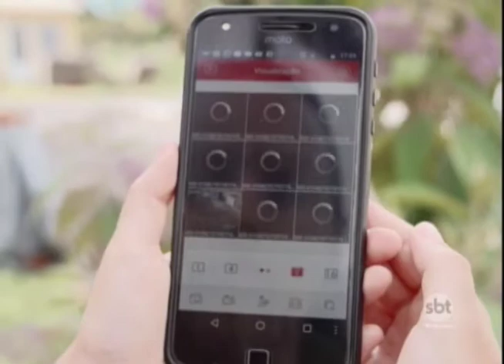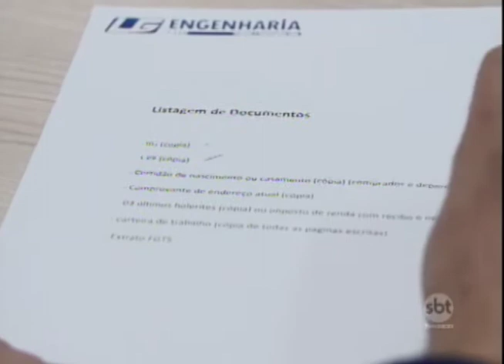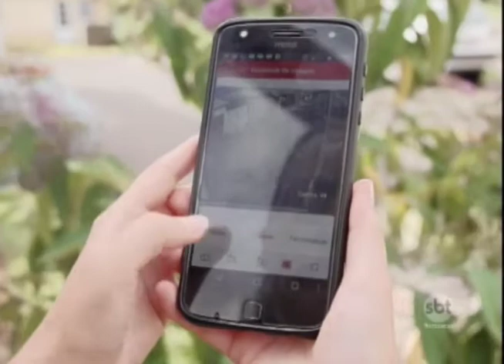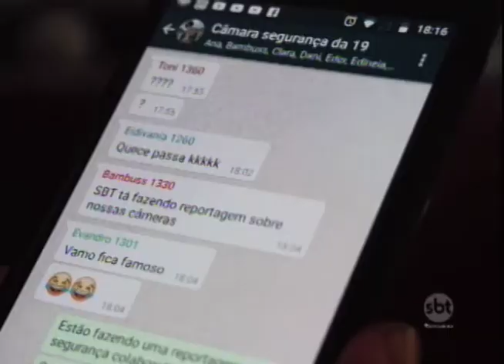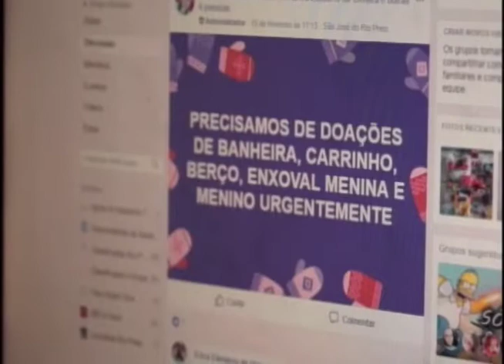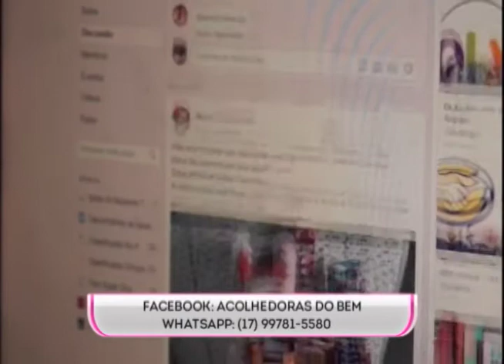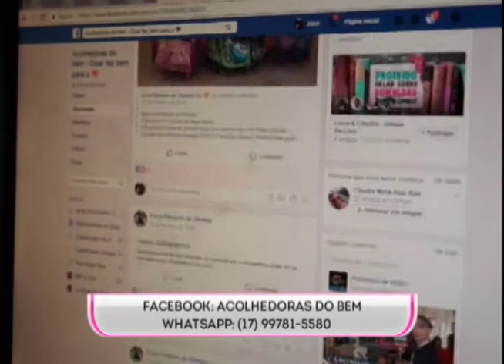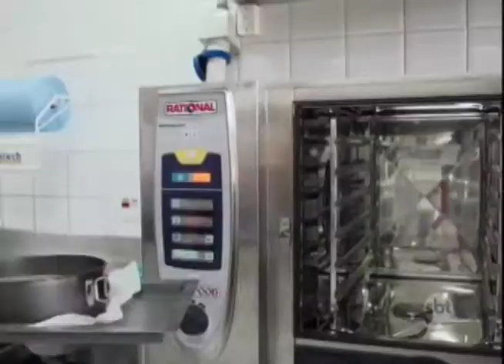SBT e Você 20/02/18 na íntegra